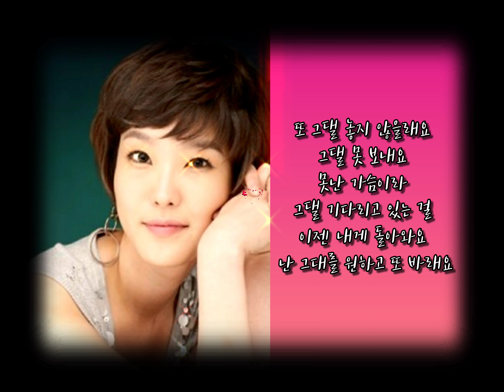김동희 -사랑을 몰랐죠 🎯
사랑한 날이 모자라서 그댈 기다리고 있죠
곁에 있을 때는 참 모질게도 그대 맘을 밀어냈죠

지나온 날들 생각하니 내가 바보 같아 보여
미안한 마음만이 가슴에 가득해 난 그대를 찾아가요

난 어떻게 하죠 자꾸 눈물이 나서
아무런 말도 못하고 그댈 보아도 또 스쳐 지날 까봐

난 그대라서 사랑해요 아직 기다려요
내 맘 깊은 곳에 그대 하나만 외치네요
버릴 수 없는 그리움만 내 가슴에 가득해

한 사람만을 사랑해서 너무 그리워서
못난 여자라서 그대 하나만 기억하죠
내 마지막 사랑인 걸 난 그대를 원하고 또 바래요

지나온 길을 돌아보니 그대 흔적만이 남아
한 곳만 바라보고 한 사람만 보는 난 그런 여자가 됐죠

난 힘이 들어요 그댈 기다리는 게
한 동안 그대 때문에 울다 지쳐서 또 잠이 들곤 했죠

나를 미워 못하는 가슴만 안고 사는 그대를 몰랐어요
지금의 나와 같이 아파해 왔다는 걸

난 처음부터 그대였죠 그대 하나였죠
이런 나의 맘을 애써 숨기며 살아왔죠
모자란 나의 그 사랑에 그대가 아플까봐

또 그댈 놓지 않을래요 그댈 못 보내요
못난 가슴이라 그댈 기다리고 있는 걸
이젠 내게 돌아와요 난 그대를 원하고 또 바래요